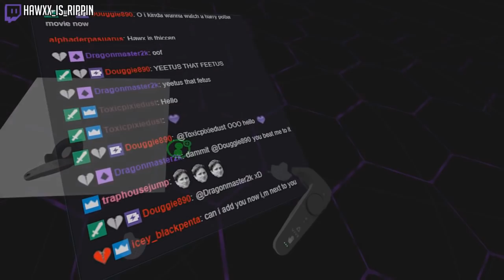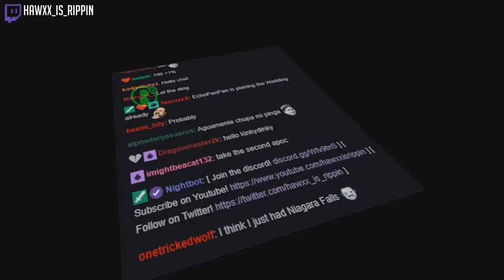My Deepest Apologises To TurtleCow | VRChat Funny Moments (Virtual Reality)